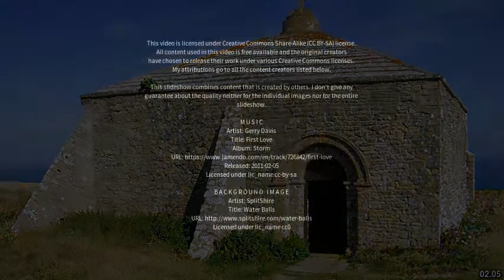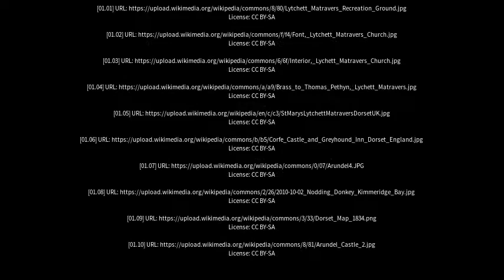Best places to visit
Best places to visit - Lytchett Matravers (United Kingdom) Best places to visit - Slideshows from all over the world - City trips, nature pictures, etc.